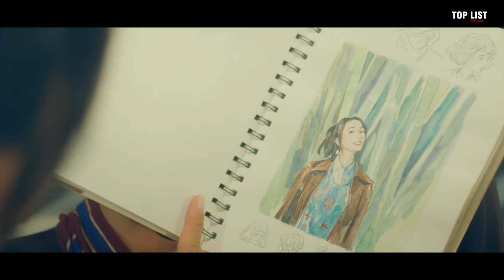10 Popular Chinese Drama's Character That CAN'T be REPLACED by ANYONE ELSE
We are so excited to make this list! These characters are iconic, unique, and portrayed so perfectly that imagining anyone else in their shoes is simply impossible. So, get ready to relive some of your favorite moments and characters in Chinese drama history!

However, what drama have you been waiting for the most?

(11 Most Exciting Chinese Sci-Fi Dramas You Can't Miss)
(Best 10 Chinese Drama Where The Lead Seek Revenge, but Fall Harder With The Enemy)
(11 HOTTEST Chinese Dramas in November 2023)

Your support and love mean everything to us, so don’t forget to check out our videos! Your Community for chinesedrama